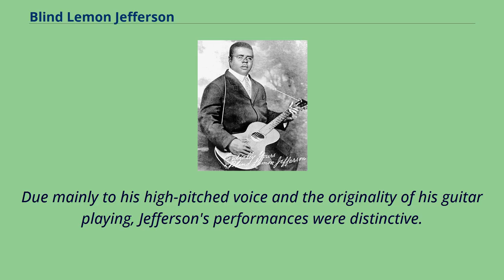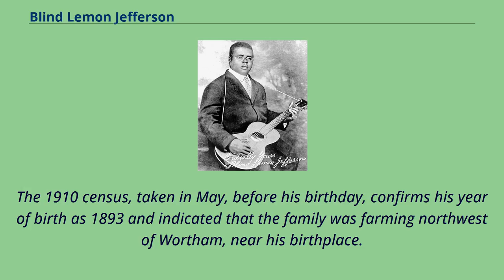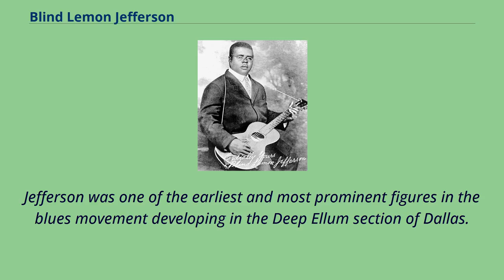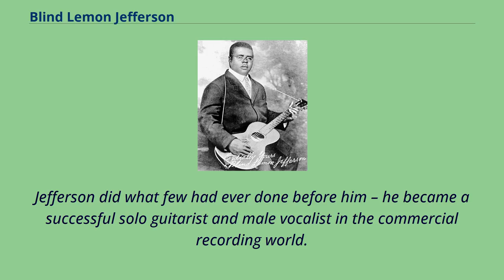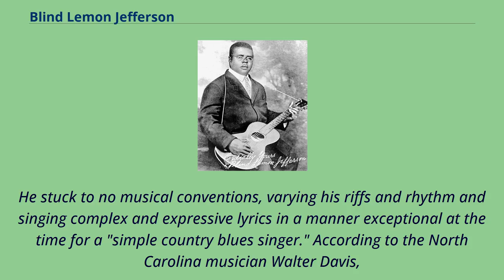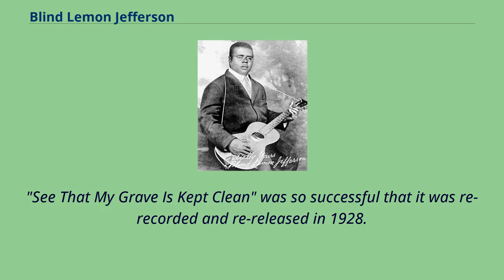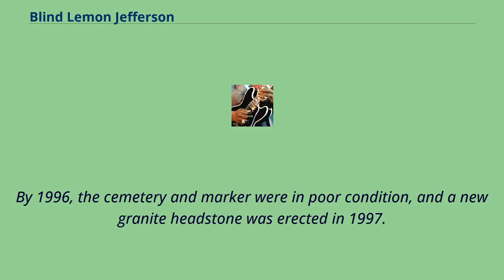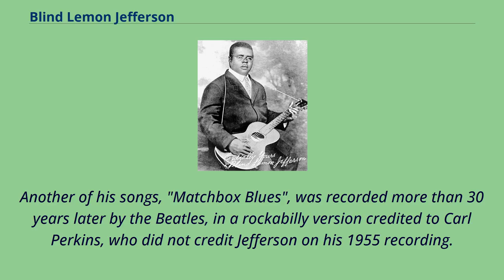Blind Lemon Jefferson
American_blues_singer-songwriters
People_from_Freestone_County,_Texas
Lemon Henry "Blind Lemon" Jefferson （September 24, 1893 – December 19, 1929） was an American blues and gospel singer-songwriter and musician.
He was one of the most popular blues singers of the 1920s and has been called the "Father of the Texas Blues".
Due mainly to his high-pitched voice and the originality of his guitar playing, Jefferson's performances were distinctive.
His recordings sold well, but he was not a strong influence on younger blues singers of his generation, who could not imitate him as easily as they could other commercially successful artists.
Later blues and rock and roll musicians, however, did attempt to imitate both his songs and his musical style.
Jefferson was born blind, near Coutchman, Texas.
He was the youngest of seven （or possibly eight） children born to Alex and Clarissa Jefferson, who were African-American sharecroppers.
Disputes regarding the date of his birth derive from contradictory census records and draft registration records.
By 1900, the family was farming southeast of Streetman, Texas.
Jefferson's birth date was recorded as September 1893 in the 1900 census.
The 1910 census, taken in May, before his birthday, confirms his year of birth as 1893 and indicated that the family was farming northwest of Wortham, near his birthplace.
In his 1917 draft registration, Jefferson gave his birthday as October 26, 1894, stating that he lived in Dallas, Texas, and had been blind since birth.
In the 1920 census, he is recorded as having returned to Freestone County and was living with his half-brother, Kit Banks, on a farm between Wortham and Streetman.
Jefferson began playing the guitar in his early teens and so...